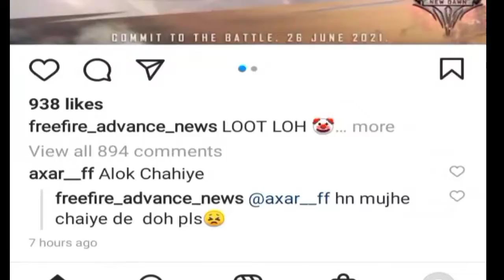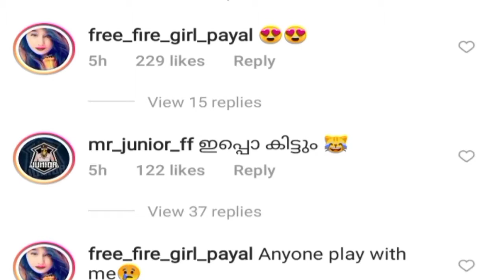Redeem code आ गया कर लो जल्दी || New redeem code ?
Top country free fire 👇👇👇

1. Garena free fire Indonesia.
2. Garena free fire Thailand .
3. Garena free fire India .
4. Garena free fire Brazil.
5. Garena free fire Singapore.
6. Garena free fire vietnam .

Top youtuber free fire in india .

Ajju bhai
Amit bhai
Gyan sugan
Sudip Sarkar
Two side gamer
AS gaming
Awara gamer
SK sabir boss
Ankush gamer

1.Free fire official channel
2.Redeem code
3.Free fire redeem code
4.redeem
5.code
5.free fire
6.A_sgaming
7.redeem code ff
8.redeem code today
9.Redeem code free fire
10. Today redeem code free fire .

# total gaming pubg, total gaming shorts, total gaming youtube channel, total gaming, total gaming live, total gaming free fire, total gaming mix.